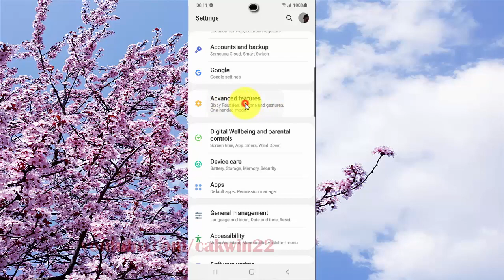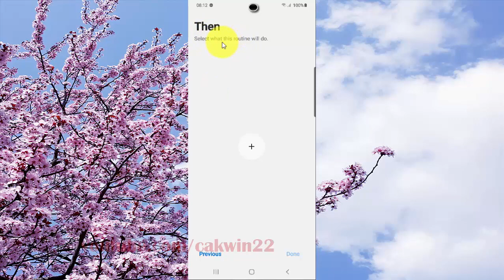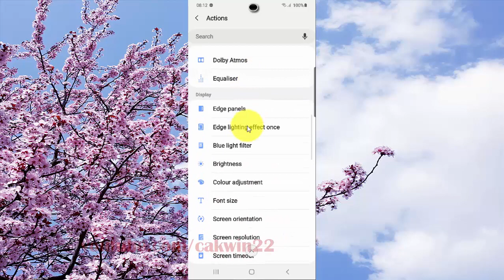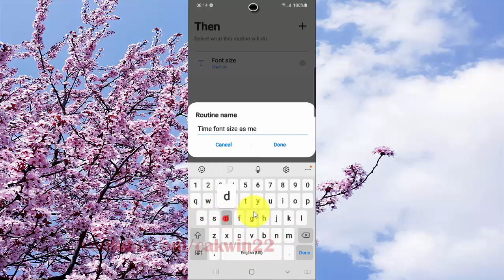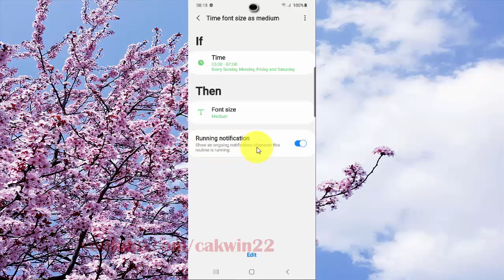Samsung Galaxy S20 : How to set Font size to automatically adjust to a set in a specific time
This video show How to set  Font size to automatically adjust to a set in a specific time in Samsung Galaxy S20.  In this tutorial I use Samsung Galaxy S20 SM-G980F/DS International version with Android 10